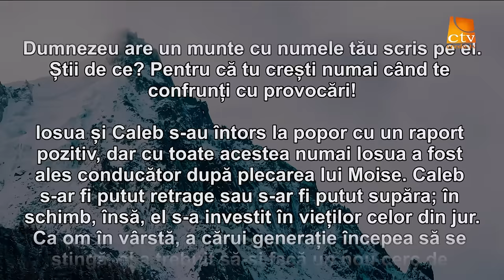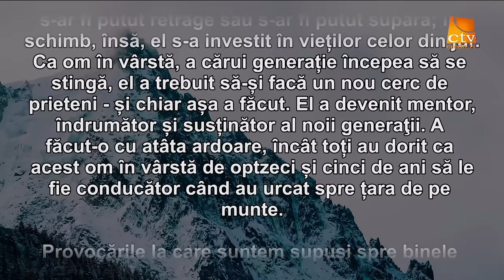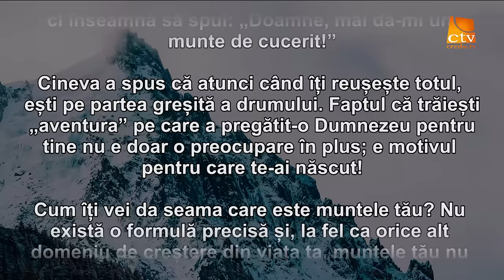Cuvantul Lui Dumnezeu pentru Astazi - 09.03.2016